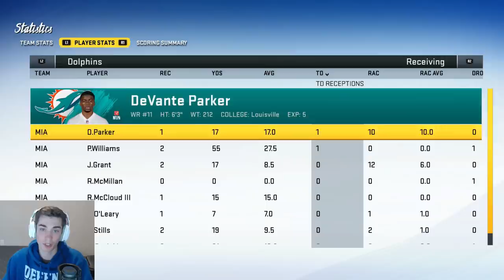Madden 20 Miami Dolphins Franchise Ep. 25 | Rookie has UNREAL game!